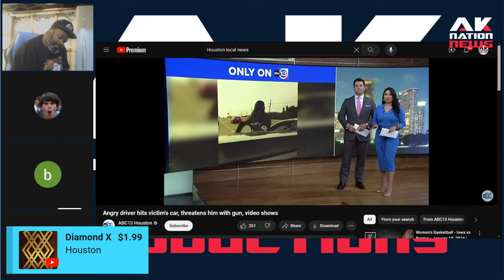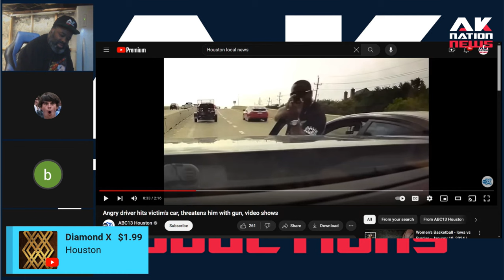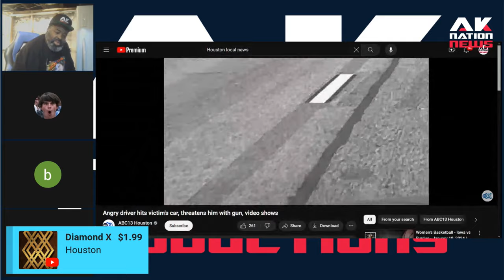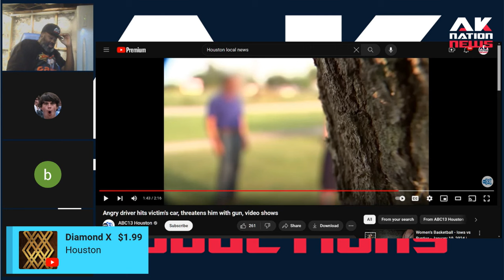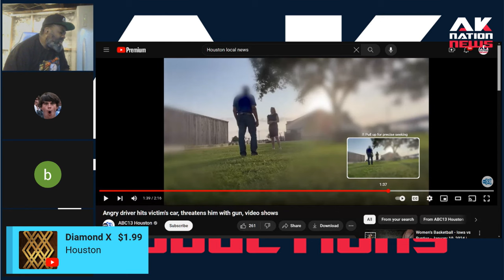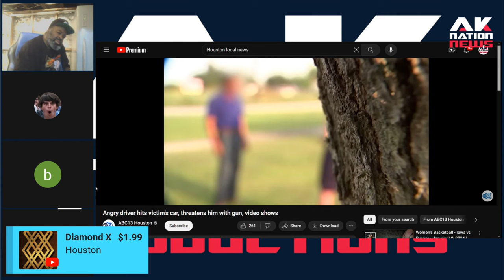After having a gun put in his face on the highway by a thug an old white dude said the unthinkable.